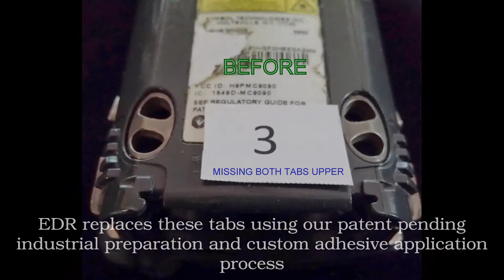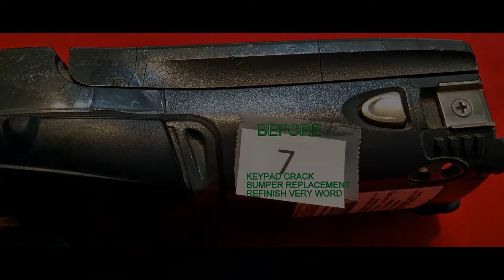Before and After MC9090 refurbishment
EDR Refurbishment MC9090